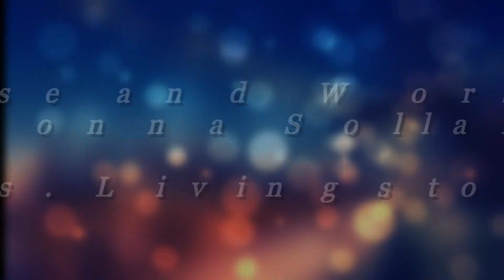Sonna Sollai | Praise and Worship in Ruah Ministries | Ps. Livingston | Tamil Christian Songs 2020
All Glory and Honor Only Alone to My Daddy Jesus
Sincerely Thanks To;
Rev. Alwin Thomas, Ruah Ministries